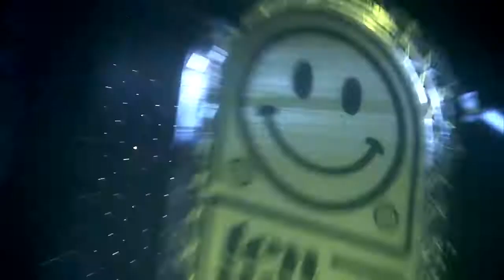Q-Dance - 10 Years Houseqlassics - Official after movie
This is the official Houseqlassics after movie as released on Q-dance.nl